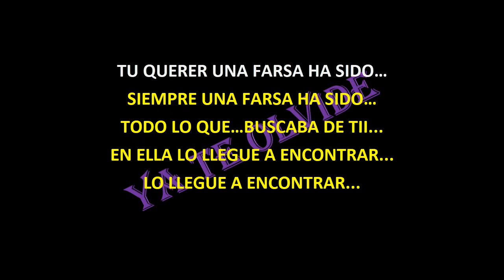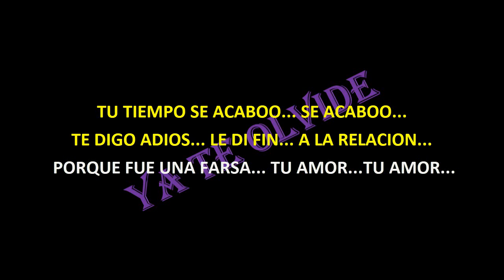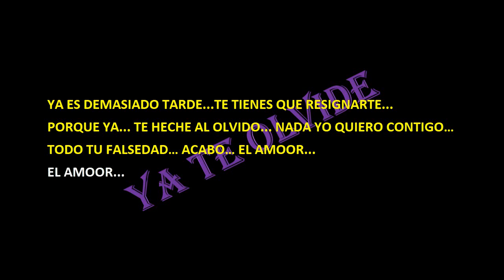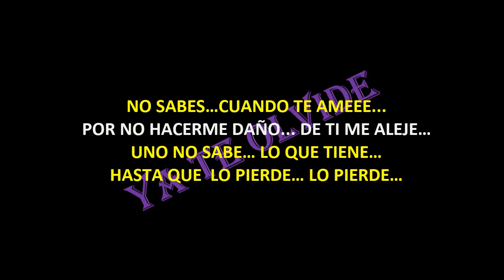MrJens - YA TE OLVIDE OFICIAL (PROD_Jec Beats) | lDINGEWIEE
Glein: IDINGEWIEE
Bigbera: lBIGBERA RECORDS
Artistas: lMUSICALES
MrJens:
Editor Visual:
A&UlHOLANDES: